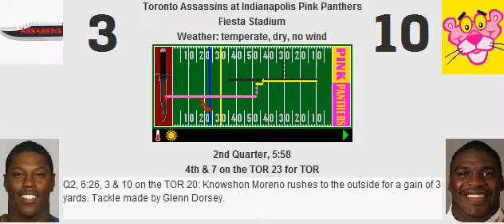Week 5: Toronto Assassins (1-3) @ Indianapolis Pink Panthers (3-1)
Score: IND 26, TOR 17
MVP: Adrian Peterson

IND Stats:
Yards: 366
Rush %: 57.75%
Field Goal: 4
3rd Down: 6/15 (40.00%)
Punts: 5

Sacks: 2
Interceptions: 1
Forced Fumbles: 0
Recovered: 0
Safeties: 0
Defensive TDs: 0

TOR Stats:
Yards: 319
Rush %: 37.31%
Field Goal: 1
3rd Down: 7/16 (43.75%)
Punts: 7

Sacks: 1
Interceptions: 0
Forced Fumbles: 0
Recovered: 0
Safeties: 0
Defensive TDs: 0

Passing:
Eli Manning: 15/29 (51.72%, 79.24 Rating) for 157 yards, 1 touchdown, 0 interceptions.

Philip Rivers: 21/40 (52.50%, 77.60 Rating) for 245 yards, 2 touchdowns, 1 interception.

Rushing:
Adrian Peterson: 28 carries for 195 yards (6.96 YPC, 33 LNG), 1 touchdown.
James Starks: 9 carries for 22 yards (2.44 YPC, 9 LNG), 0 touchdowns.
Michael Robinson: 1 carry for -2 yards (-2.00 YPC, 0 LNG), 0 touchdowns.
Eli Manning: 3 carries for -3 yards (-1.00 YPC, 0 LNG), 0 touchdowns.

Tim Tebow: 15 carries for 34 yards (2.27 YPC, 11 LNG), 0 touchdowns.
Knowshon Moreno: 9 carries for 51 yards (5.67 YPC, 11 LNG), 0 touchdowns.
Marcel Reece: 1 carry for 1 yard (1.00 YPC, 1 LNG), 0 touchdowns.
Philip Rivers: 0 carries for 0 yards (0.00 YPC, 0 LNG), 0 touchdowns.

Receiving:
Andre Johnson: 0 receptions for 0 yards (0.00 YPR, 0 LNG), 0 touchdowns.
T.Y. Hilton: 5 receptions for 55 yards (11.00 YPR, 22 LNG), 1 touchdown.
Eddie Royal: 3 receptions for 40 yards (13.33 YPR, 17 LNG), 0 touchdowns.
Jared Cook: 2 receptions for 33 yards (16.50 YPR, 17 LNG), 0 touchdowns.
Adrian Peterson: 5 receptions for 29 yards (5.80 YPR, 20 LNG), 0 touchdowns.
James Starks: 0 receptions for 0 yards (0.00 YPR, 0 LNG), 0 touchdowns.
Michael Robinson: 0 receptions for 0 yards (0.00 YPR, 0 LNG), 0 touchdowns.

Jordy Nelson: 5 receptions for 44 yards (8.80 YPR, 24 LNG), 1 touchdown.
Michael Floyd: 6 receptions for 74 yards (12.33 YPR, 24 LNG), 1 touchdown, 1 drop.
Keenan Allen: 2 receptions for 36 yards (18.00 YPR, 19 LNG), 0 touchdowns.
Owen Daniels: 5 receptions for 54 yards (10.80 YPR, 14 LNG), 0 touchdowns.
Tim Tebow: 0 receptions for 0 yards (0.00 YPR, 0 LNG), 0 touchdowns.
Knowshon Moreno: 2 receptions for 24 yards (12.00 YPR, 13 LNG), 0 touchdowns, 2 drops.
Marcel Reece: 1 reception for 13 yards (13.00 YPR, 13 LNG), 0 touchdowns.

Blocking:
King Dunlap: 0 pancakes, 0 sacks allowed, 2 tackles for loss allowed.
Max Unger: 3 pancakes, 0 sacks allowed, 3 tackles for loss allowed.
Alex Mack: 4 pancakes, 0 sacks allowed, 0 tackles for loss allowed.
Matt Slauson: 1 pancake, 0 sacks allowed, 0 tackles for loss allowed.
Gosder Cherilus: 0 pancakes, 1 sack allowed, 1 tackle for loss allowed.
Michael Robinson: 4 pancakes.
Jared Cook: 0 pancakes.

Jason Peters: 0 pancakes, 1 sack allowed, 1 tackle for loss allowed.
David DeCastro: 1 pancake, 0 sacks allowed, 0 tackles for loss allowed.
Maurkice Pouncey: 1 pancake, 0 sacks allowed, 2 tackles for loss allowed.
Chris Snee: 2 pancakes, 1 sack allowed, 0 tackles for loss allowed.
Sebastian Vollmer: 0 pancakes, 0 sacks allowed, 1 tackle for loss allowed.
Marcel Reece: 1 pancake.
Owen Daniels: 0 pancakes.

Defensive:
Justin Smith: 0 tackles.
Glenn Dorsey: 2 tackles.
Jason Hatcher: 1 tackle (1 for loss).
Clay Matthews: 7 tackles (1 for loss), 1 sack.
Stephen Tulloch: 6 tackles (1 for loss), 2 coverages.
Kiko Alonso: 7 tackles (1 for loss), 1 interception.
Tamba Hali: 4 tackles (1 for loss), 1 coverage, 1 sack.
Alterraun Verner: 7 tackles, 9 coverages.
Tramaine Brock: 2 tackles, 5 coverages.
Kenny Vaccaro: 7 tackles.
D.J. Swearinger: 3 tackles, 1 coverage.

Calvin Pace: 1 tackle.
Star Lotulelei: 7 tackles.
Kendall Reyes: 6 tackles.
Shaun Phillips: 7 tackles, 1 sack.
Rob Ninkovich: 4 tackles (2 for loss), 1 coverage.
James Laurinaitis: 6 tackles (2 for loss).
Barkevious Mingo: 4 tackles (2 for loss).
Byron Maxwell: 2 tackles, 5 coverages.
Tashaun Gipson: 3 tackles, 6 coverages.
Danieal Manning: 6 tackles.
Kerry Rhodes: 6 tackles.

Special:
Steven Hauschka: 4 of 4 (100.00%, 40 LNG) field goals. 2 of 2 extra points. 4 touchbacks.
Jon Ryan: 5 punts for 217 yards (43.40 YPP, 54 LNG, 0 in 20).
Devin Hester: 6 returns for 103 yards (17.17 YPR, 34 LNG), 0 touchdowns.

Nick Novak: 1 of 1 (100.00%, 48 LNG) field goals. 2 of 2 extra points. 1 touchback.
Sam Koch: 7 punts for 279 yards (39.86 YPP, 54 LNG, 2 in 20).
Darrius Heyward-Bey: 8 returns for 81 yards (10.12 YPR, 28 LNG), 0 touchdowns.